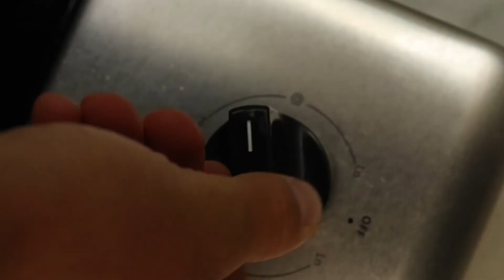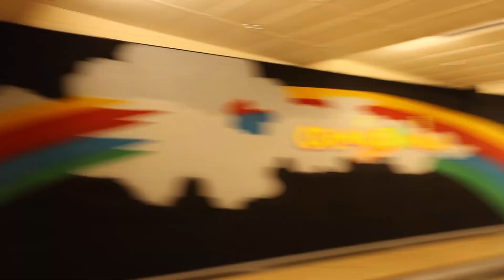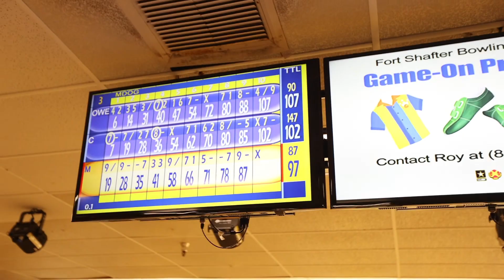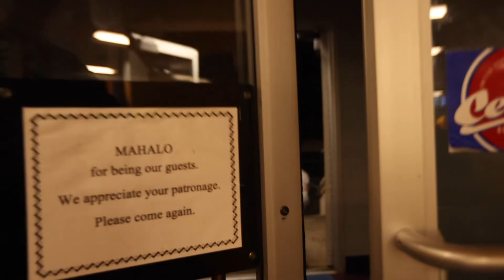MY FIRST DAY OF COLLEGE (University of Hawaii at Manoa Vlog)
My first day of classes at the University of Hawaii at Manoa!

What to expect on your first day of college